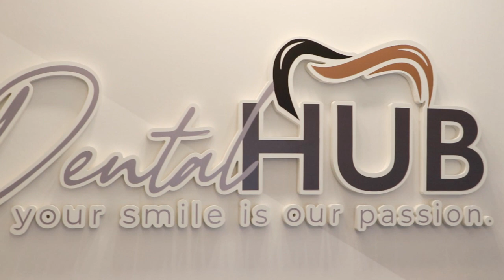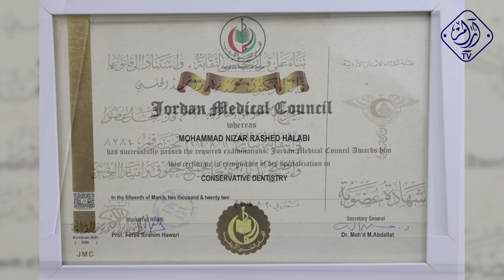الدكتور محمد الحلبي أخصائي معالجة تحفظية - Dental Hub Jo - خطوات أردنية